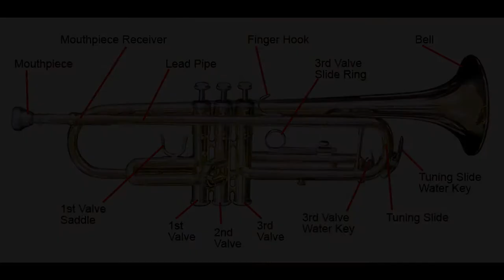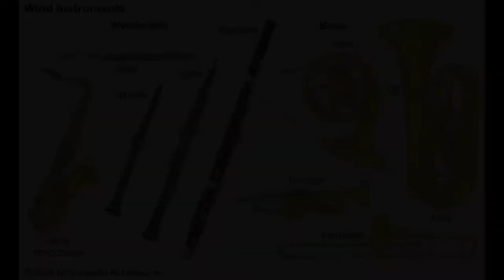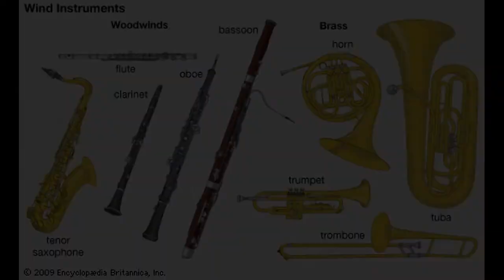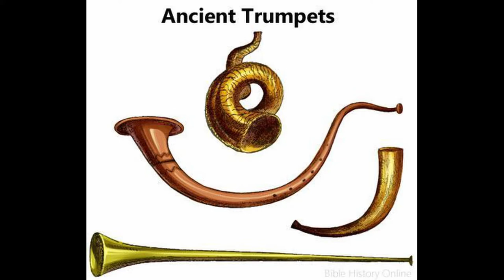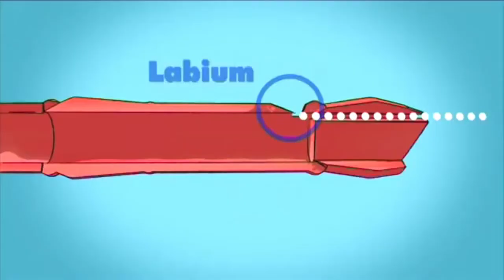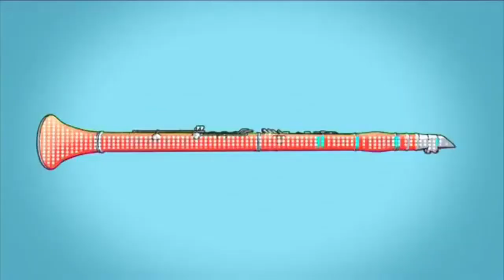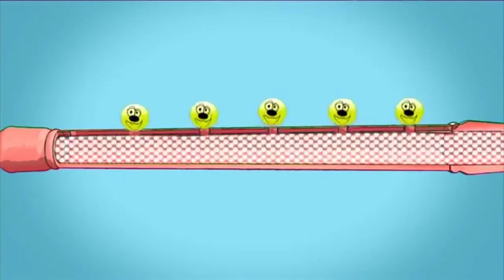T3 W7&8 MUSIC Lesson 4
This week we are learning about wind instruments